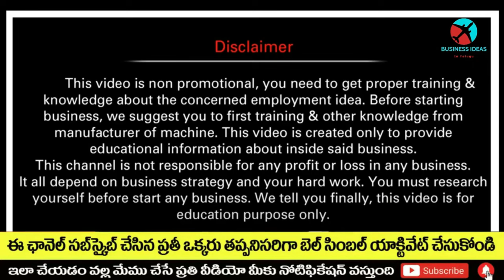జీవితాన్ని మార్చే ఈ అవకాశం మళ్ళీ రాదు, రోజుకు రూ.10000 ఆదాయం✅| best business ideas